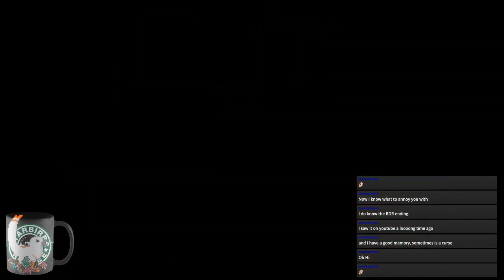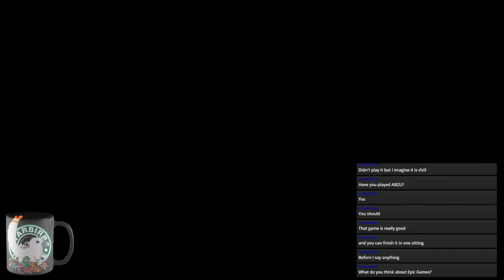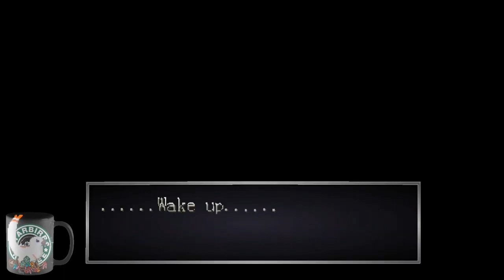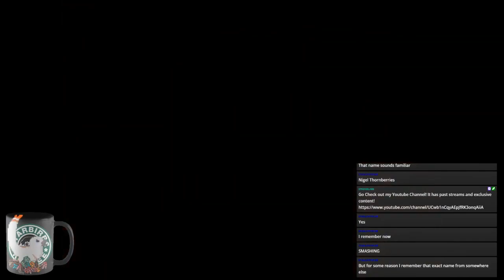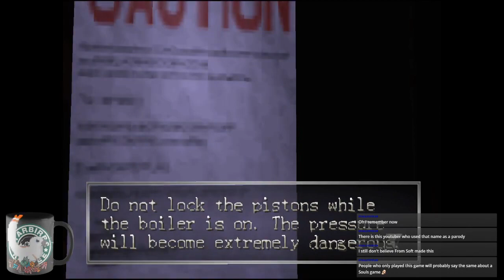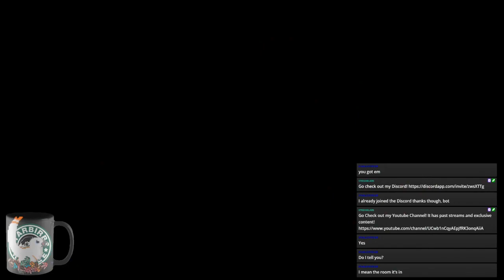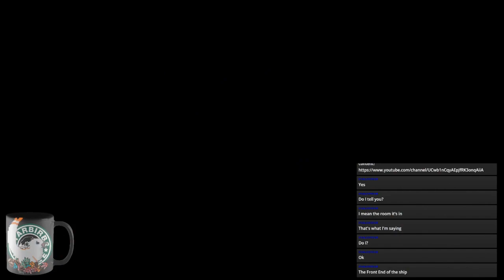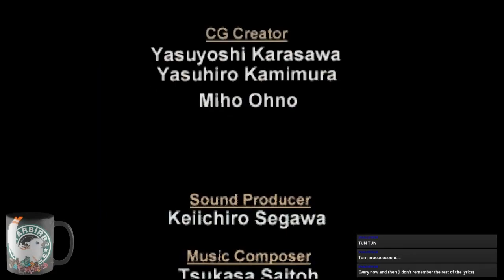The End? DUN DUN! | Echo Night | Stream Part 8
This is the (mostly) uncut version of Bexx's playthrough of Echo Night. Streamed October 20th 2020.

Echo Night is a trilogy of Japanese adventure games developed by FromSoftware. The original Echo Night was first released in 1998 for the PlayStation. Two sequels were developed; Echo Night 2: The Lord of Nightmares for the PlayStation in Japan in 1999, and Echo Night: Beyond for the PlayStation 2 which released worldwide between 2004 and 2006. All the titles feature a protagonist called Richard pursuing a magical artifact and interacting with ghosts. Titles are played from a first-person perspective, and place a focus on puzzles and exploration.

The original Echo Night began as an experimental title based on the realistic graphics created for King's Field III. The second game was created around a theme of "quiet horror". Echo Night Beyond was developed by a staff of around 70 people. All three titles were produced by series creator Toshifumi Nabeshima. The series has generally met with mixed reception, and has remained obscure. Echo Night later inspired Hidetaka Miyazaki while developing Déraciné for the PlayStation VR.

Echo Night (エコー ナイト, Ekō Naito) is a 1998 adventure video game developed by From Software for the PlayStation. It was released in Japan in 1998, and in North America in 1999. It is the first game in the Echo Night series, following up with the Japan-exclusive Echo Night 2: The Lord of Nightmares in 1999, and Echo Night: Beyond in 2004.

The story revolves around Richard Osmond, the game's protagonist, and his journey to find out what happened to the ship Orpheus, which mysteriously disappeared from the sea. The story also uncovers the mystery of two stones that contain some kind of supernatural power.